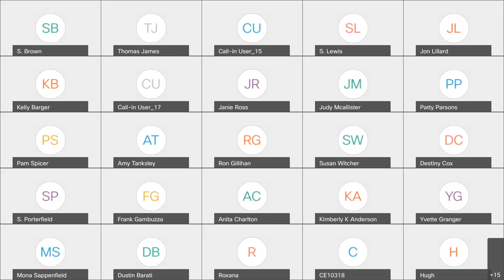Cosmetology Board Meeting 12/7/2020